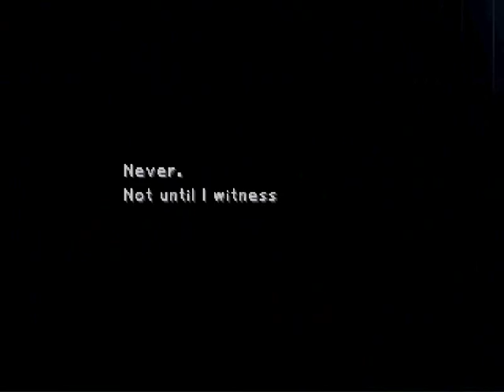Final Fantasy 9 - LLG / Low Level - Part 10 (Beatrix)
LLG = Low Level Game / Level 1

### Beatrix ###

HP: 3630
Steal: Phoenix Down, Chain Plate, Mythril Sword

Difficulty: 2/10

Please read annotations! Thanks ^_^